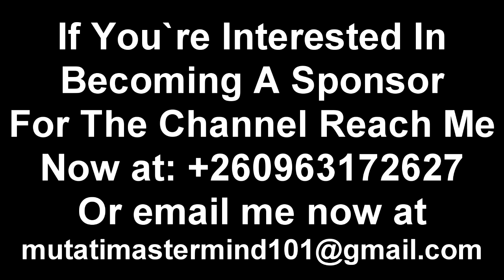Chishimba Kambwili Reprimands President HH “He Knows it All; That’s The Problem with Him” Watch This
President HH is a Failure & Here is The Reason; Chishimba Kambwili Breaks it Down “Watch The Entire Video”